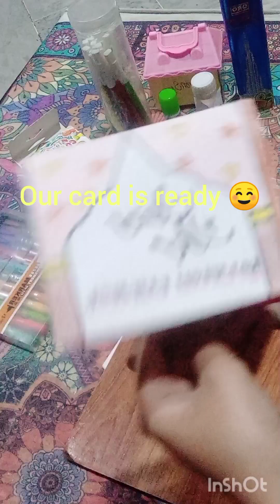Card for Ramadan Mubarak beautiful ramadan mubarak #2024 paper craft